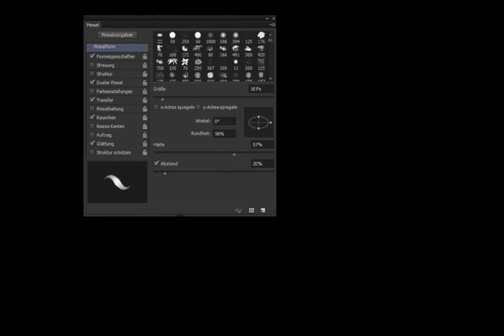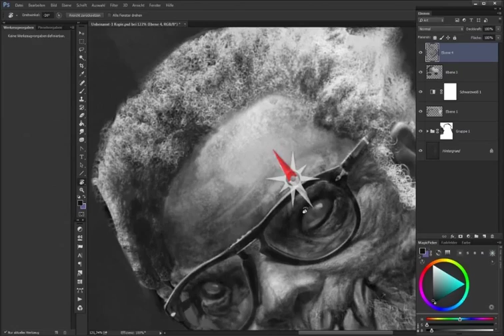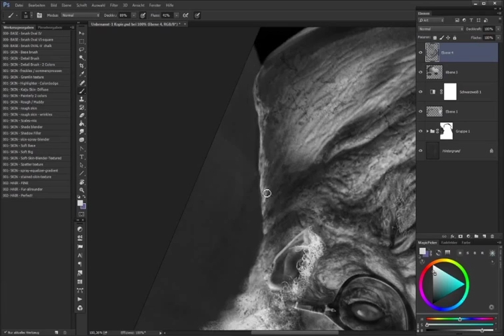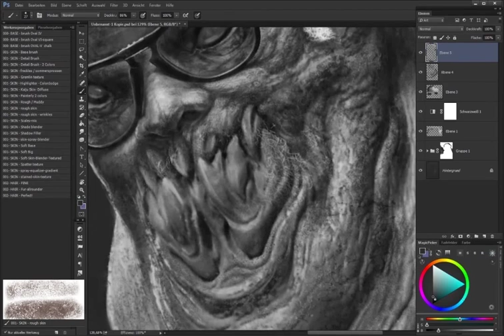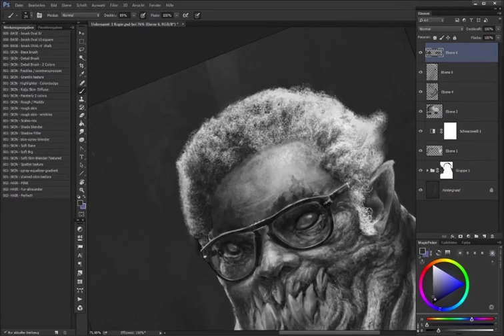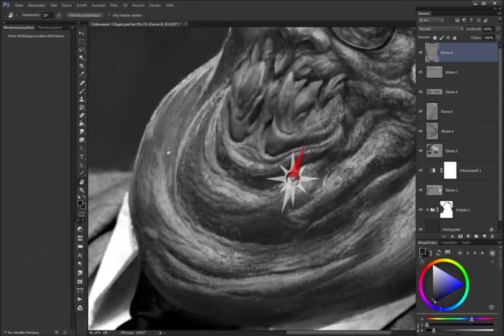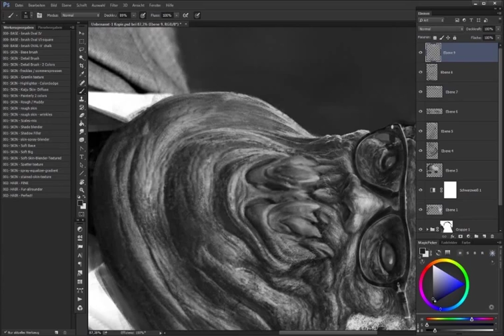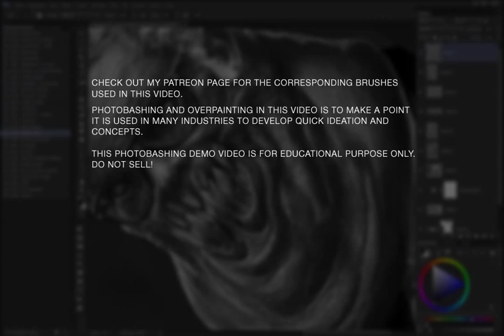Creature Skin Texture Painting in Photoshop / Tool Presets Demo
This is a quick brush demonstration that I did to accompany my recent skin brush package.

The video is self explanatory as you see what is done at a certain time and to the lower left I displayed the brush from the package that is in use.

There are only ca. 8 brushes in use for this kind of skin, the others are more for natural/smooth skin and retouching.
If there´s some interest, I´d do another video for smooth skin as well.

This piece is not my actual kind of work, I just chose to work on top of a photobashed creature to have a more useful base for these brushes. The time for the skin texture painting alone took around 2 hours and 40 minutes, sped up to tiny 18 minutes. An actual base painting to apply these brushes on such as one of the Kaiju pieces, would take at least around 8-15 hours in advance.

So I hope this is useful to someone. Let me know if you have some questions.

The images used in the base photobash are from various sources, the sculpture is from Aris Kolokontes Don´t know the actual sites from the other - if you know, please comment.